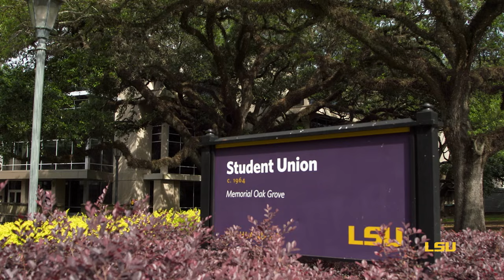LSU Campus Tour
Explore our beautiful campus from home! Take the LSU virtual campus tour now.